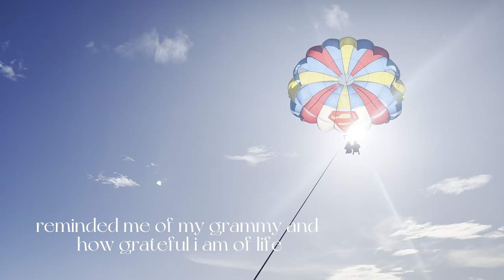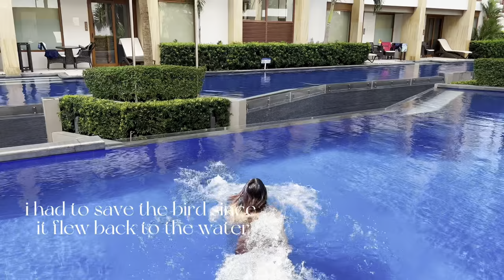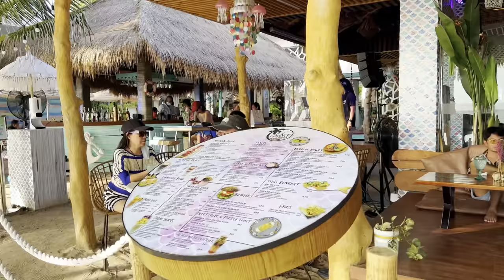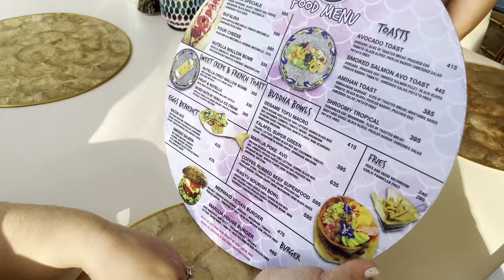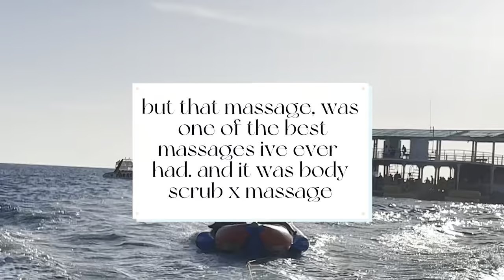TRAVEL DIARIES: boracay part 2 👒 + parasailing 🪂 + cafe maruja ☕️ + ootd's 🦋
Hey guys this is part 2/3 ! In this vlog we did parasailing, banana boat, and of course food trip! Im so happy I got to eat in cafe maruja. It was so good talaga, we ordered the poke bowl and the summer açaí smoothie bowl, it was so refreshing and pretty 🤯 Anyways the banana boat was kinda boring since no one fell, but the parasailing was so beautiful. I wish I could’ve showed you guys how the view was but I was too scared my phone would fall😅 I guess you guys would have to see it for yourself.

Also I really love my pics you guys should checkout my two ig accounts @joeiopulencia and @joeixtras.

Other info you guys might want:

Hotel were staying in - hennan crystal
Cafe Maruja - station 3 (you can go there by trike for 100 pesos)
Hair and massage - services by hennan crystal
Parasailing - 1500 per person (but so worth it)
Breakfast buffet - comes with our booking to have breakfast in the restaurant